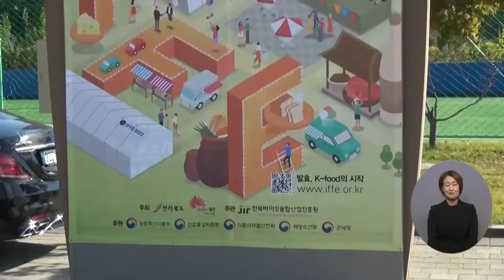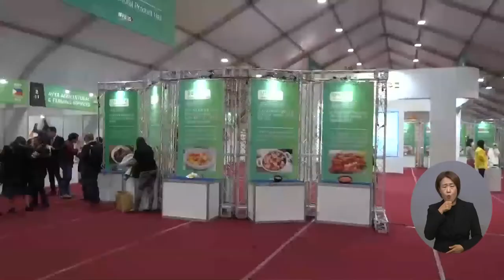복지TV뉴스 1628회 10월 26일 (수) 주요10 '발효, K Food의 시작'…제20회 전주국제발효식품엑스포 장유진 기자